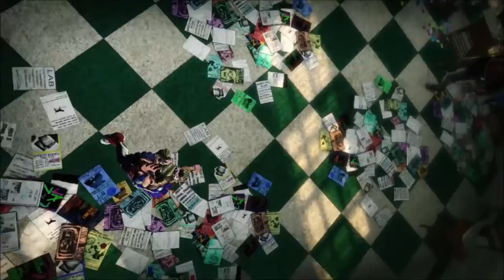Let's Play - Lollipop Chainsaw - Episode #3: ITS FITZGIBBON B***H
The gang continue to lollipop a cap in these zombies butts!
This is Pushing Buttons, a channel with memes and video games!

We all have separate channels too, check them out!